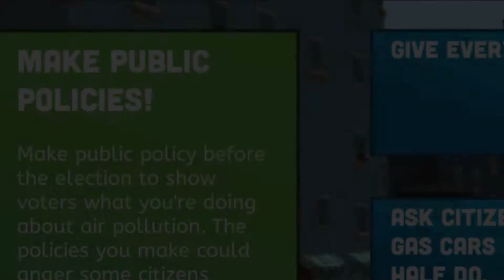Bad Air Day /UCAIR Trailer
Game description – The player would control a piece of particulate. They will navigate and explore the environment while trying to either wipe out other particulates, or make ourself larger by collecting other pieces onto yourself.